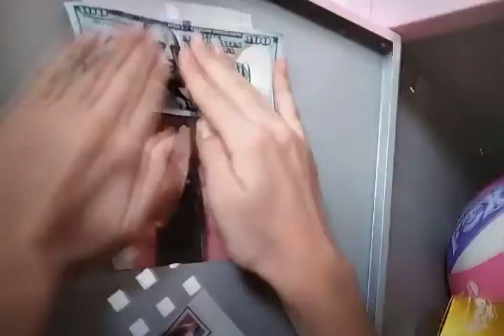iMovie iMovie iMovie Emily move Amelia movie